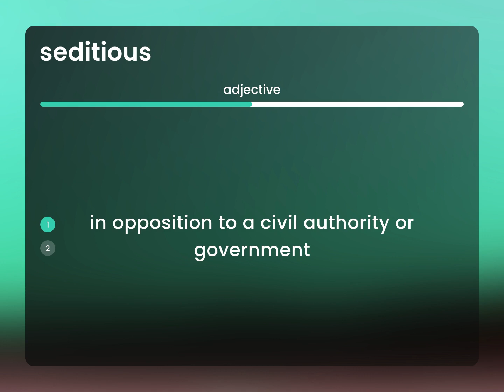Seditious — definition of SEDITIOUS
SEDITIOUS definition